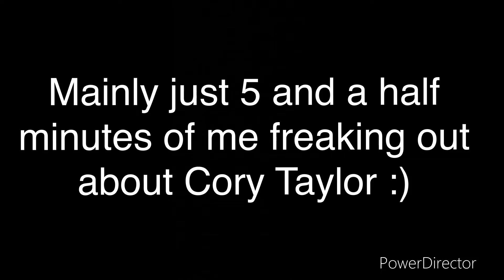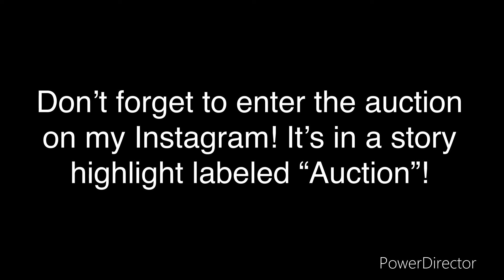Monster Mania 2022 | Saturday | Vlog | Meeting Cory Taylor of Slipknot!!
Hey guys! I hope you liked that video! Monster Mania was a lot of fun and the people there that we met were so nice! I definitely want to go back next year! Cory was also very sweet and down to earth despite me being insanely nervous to meet him. I have some awesome content planned for you guys and can’t wait to release it!

SOCIALS!